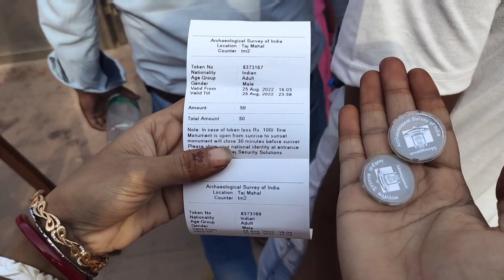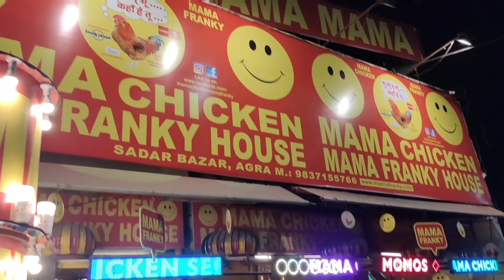Agra tour👩‍❤️‍👨 ताजमहल को सामने से देखा सपना पूरा हुवाtajmahal agra@shourabjoshishortvlog9553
Tajmahal trevaling video
Agra tourism place
Agra tajmahal tour
couple trevaling vlog video
Taj Mahal ko samne se dekhna aaj sapna pura huwa humara
Tajmahal Agra explore video
foreigner logo se aaj pahli baar Mille hum
विदेशी लोगो से पहली बार मिले
हमारी संस्कृति को देखने आए विदेशी लोग